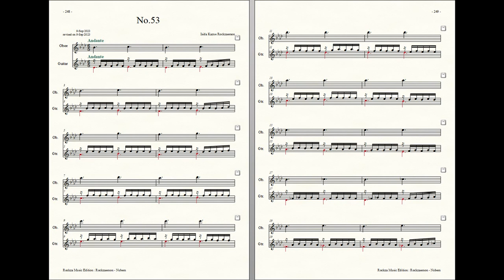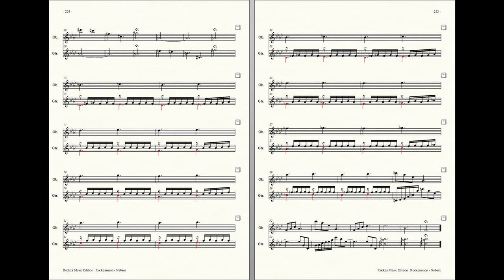Rockzaemon : Prelude for Oboe and Guitar, Nubem No.53